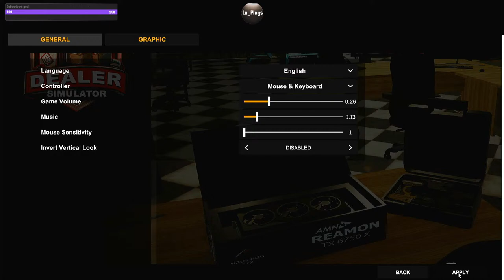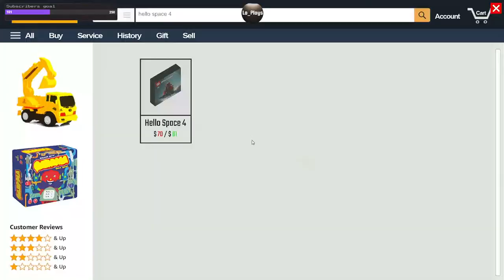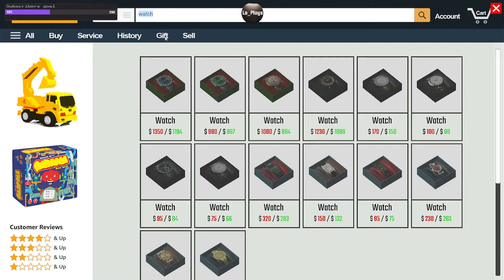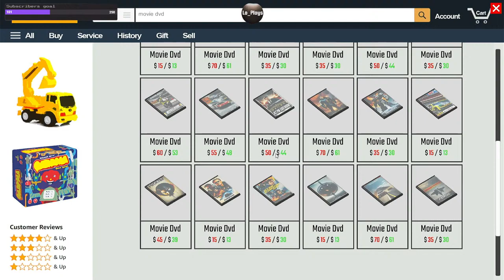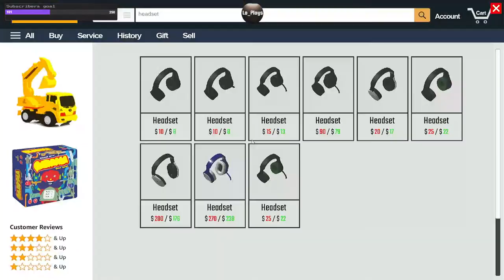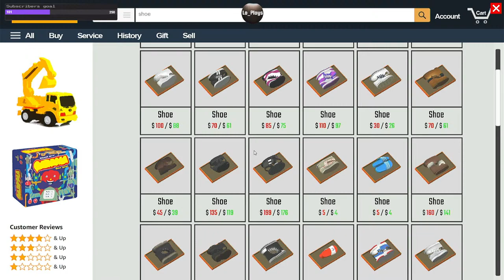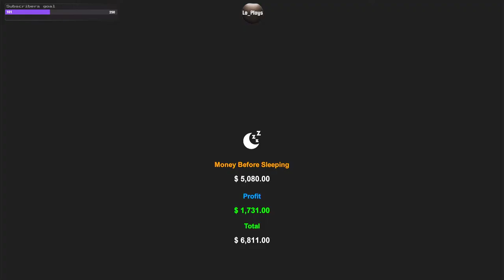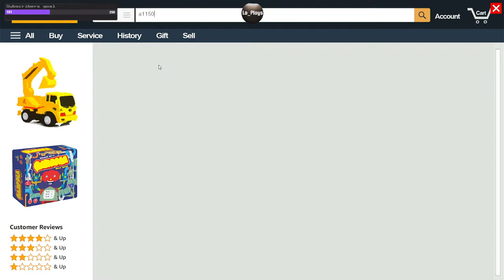Streamer Support Sunday- Dealer Simulator (Episode 3)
Shamelessly plug your streamer channel link tonight!

Let's play Dealer Simulator: Buy lockers, separate trash from treasure, sell it at the flea market, and save up for a shop of your own!